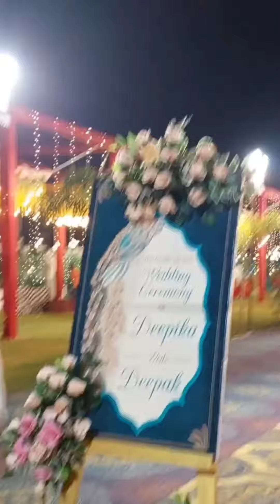Bestie ki Jaldi Wali Shadi minivlog Mini Vlog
New post
viral
viral post
bestie
shadi vlog
mini vlog